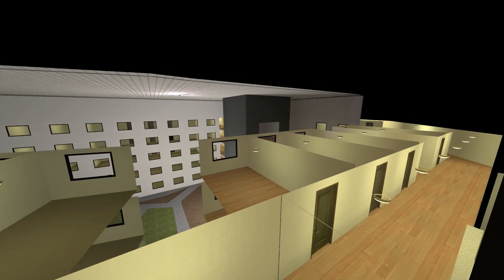Scary Spongebob And Joe Biden And Crazy Frog Nextbot